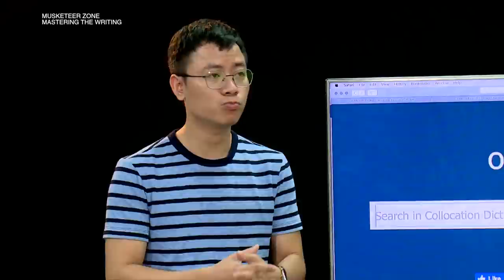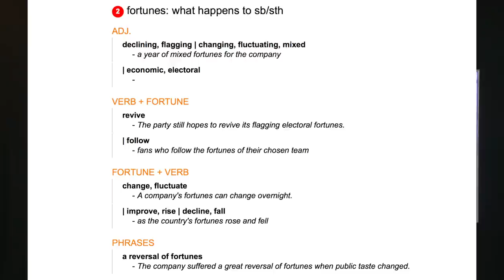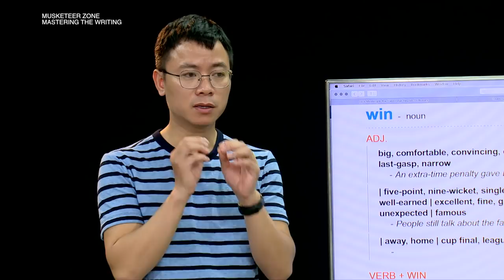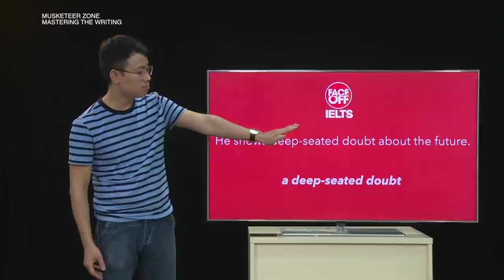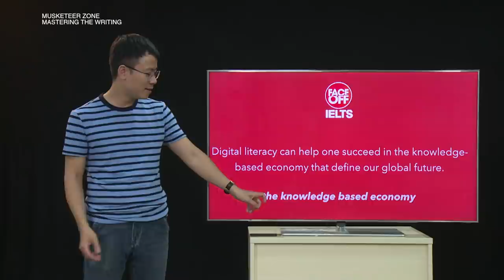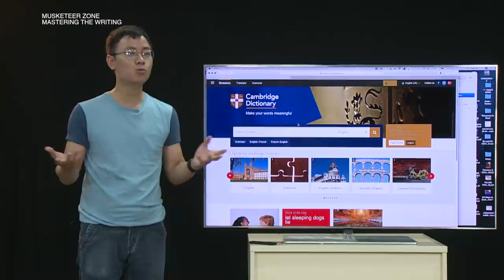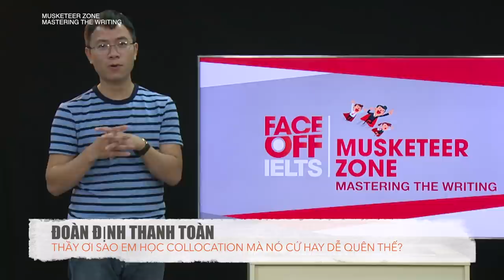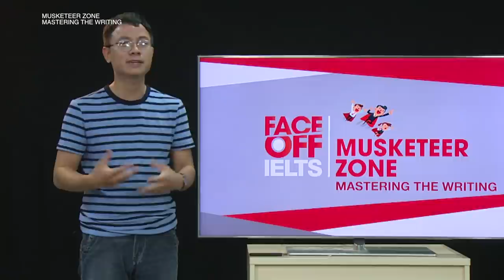MUSKETEER ZONE S03E02 VU HAI DANG FOCUS ON COLLOCATIONS